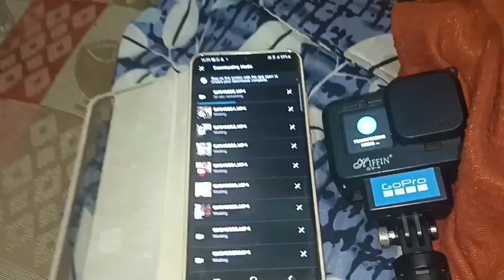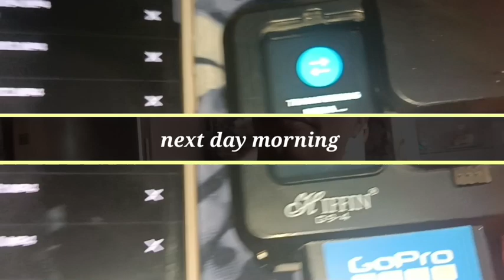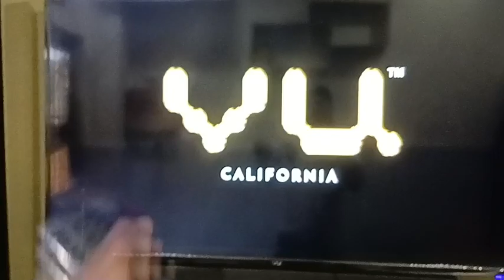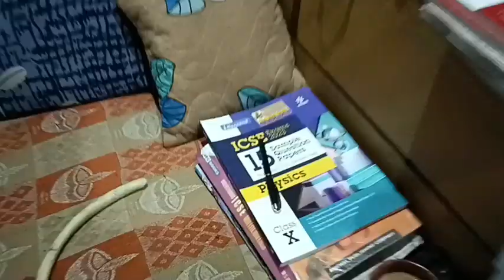aajkal vlogging karne mein maje Aate Hain😘😘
rescue animal
# didi ne Kari do cat ki baby rescue
cat mummy death rescue a cat
Aaj Maine cat ko rescue Kara
medicine name Lo pain
# second name betadine tube
tasviron mein kaid kuchh purani yaden
Mainpuri _viral_girl_Kiran_Nayak_arrest
Rajasthani_shaadi_RO_ tharko_Marwad_ DJ
bindass kavya
bindass kavya youtube channel